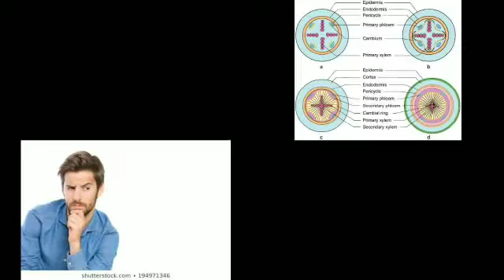Pertumbuhan Sekunder pada Akar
Muhammad Kamal Lutfi